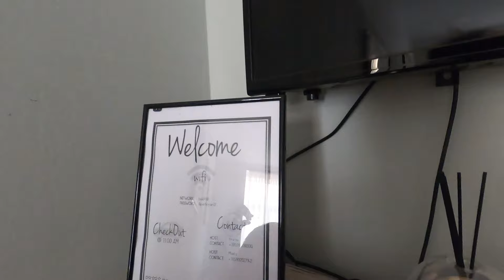NORMAL DAY PAG WALANG PART-TIME! | BUHAY CROATIA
DITO NAMAN TAYO SA ATING BAHAY MAG INTINDI AT HABANG WALA TAYONG PART TIME AT WORK!